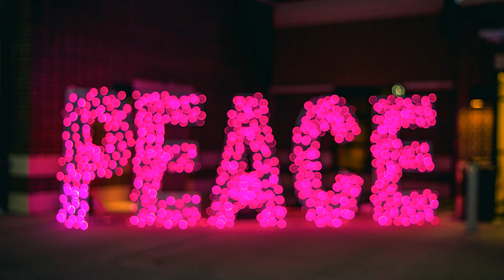Cartoon - Howling (Ft. Asena) [NCS 1HOUR]-Copyright Free Electronic Dance Music-EDM